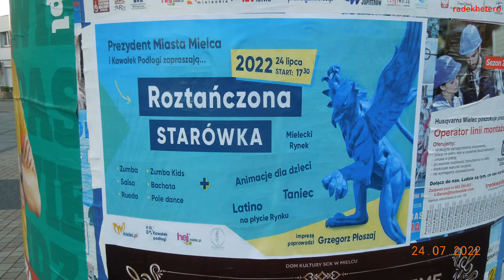Impreza Roztańczona Starówka. Mielec, 24 lipca 2022 r. Fragment.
Rynek w Mielcu